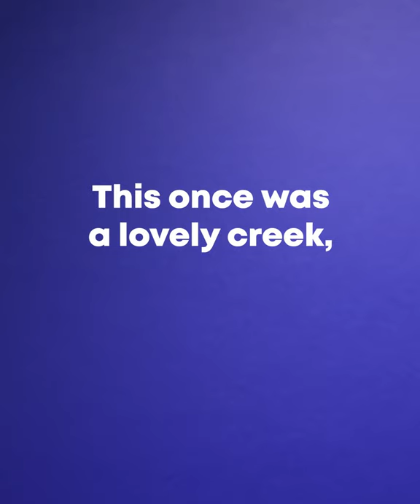Caring for our Waterways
There once was a lovely creek, but then not so much. No fish or frog or fun for us. We planned we planted for wildlife and us. We helped our water because we all care. So, come outside and see what we’ve done and have some fun. Self-Guide Excursions There’s lots to learn about water.